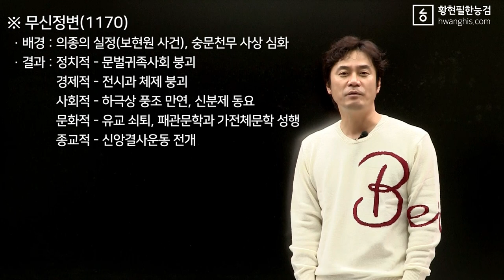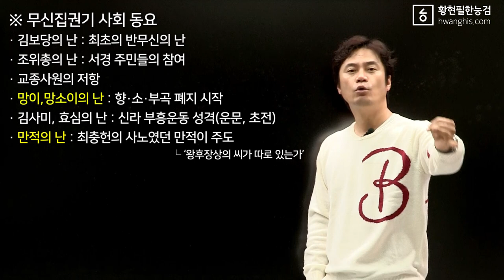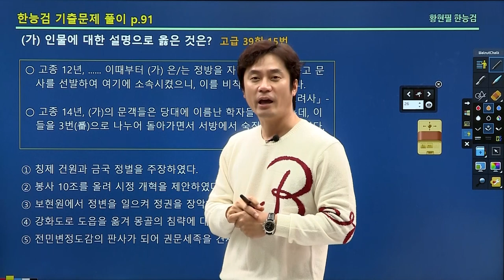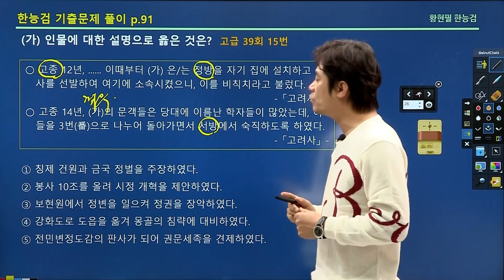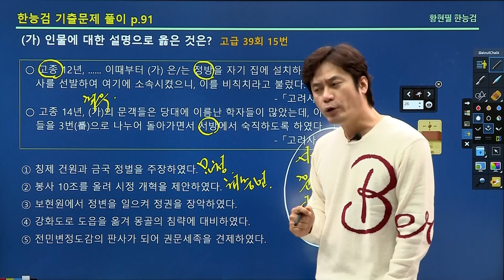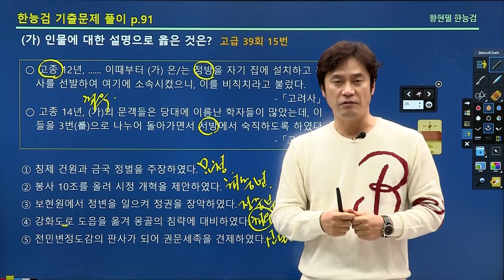[주제100-24강] - [☆☆고려 무신집권기]정중부, 경대승, 이의민, 최충헌, 최우, 만적의난